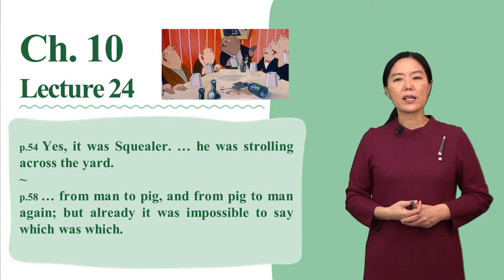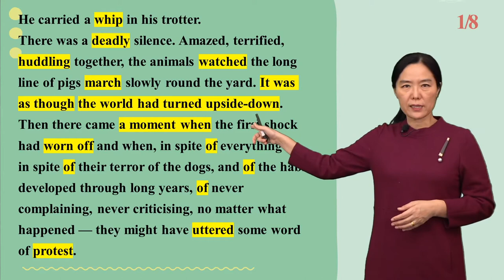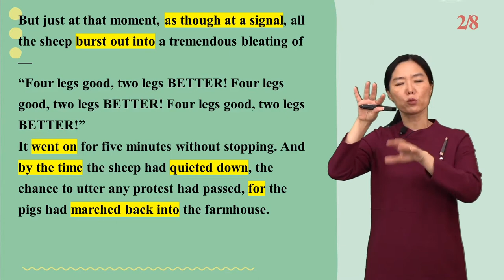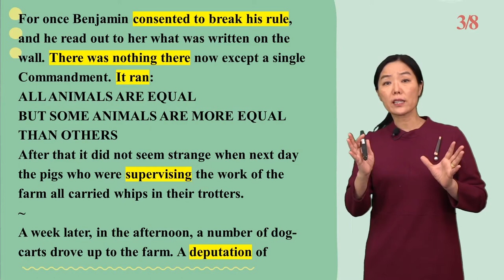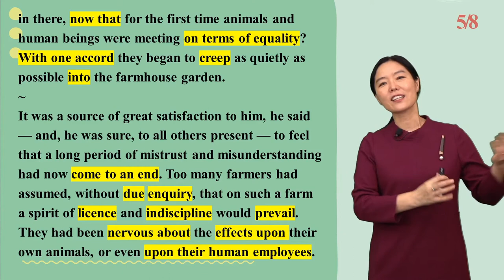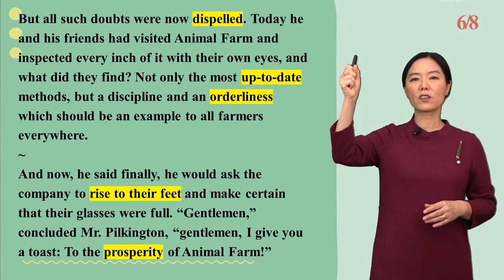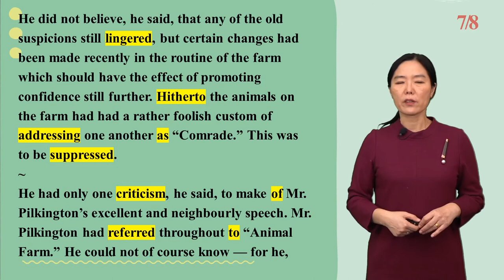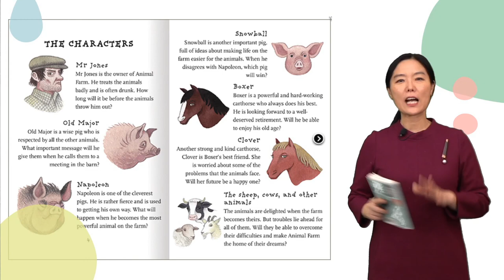[영어로 고전읽기] 동물농장 챕터 10 24강 [종강]